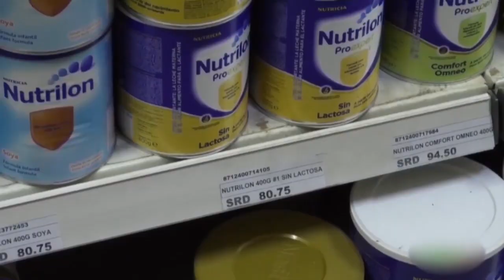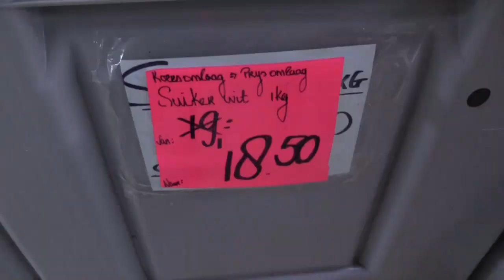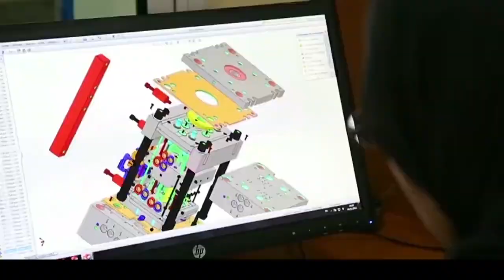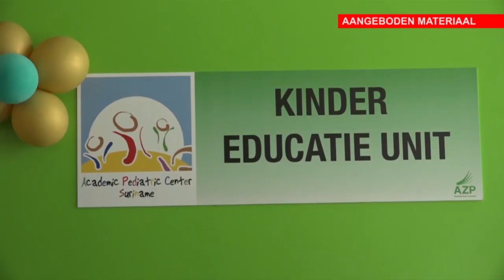NYUNSU 27 december 2021